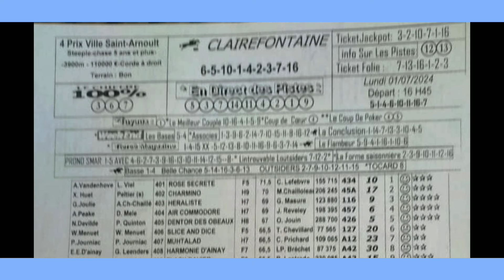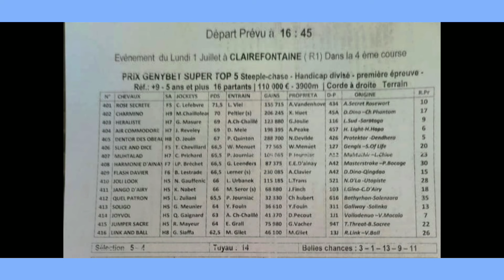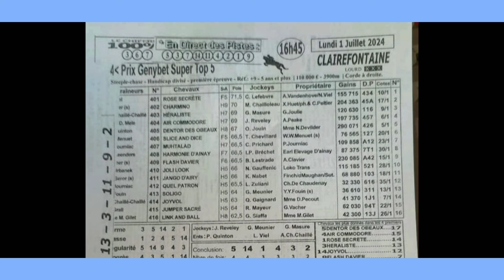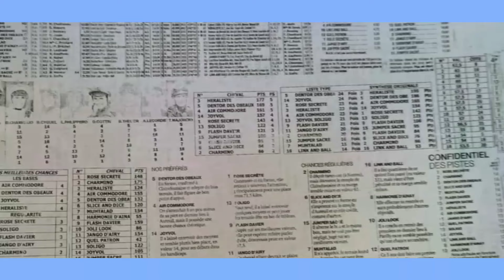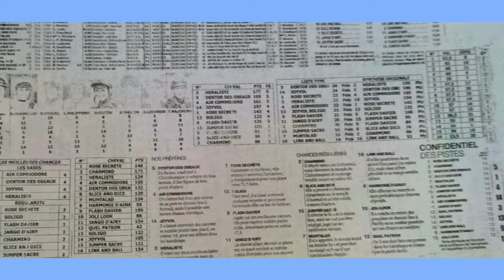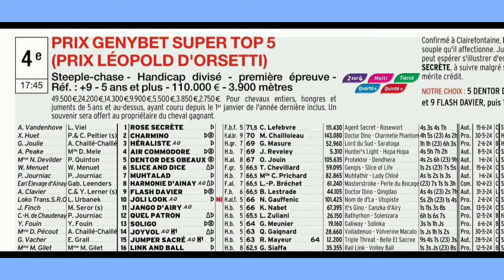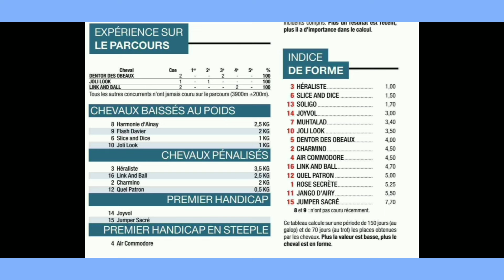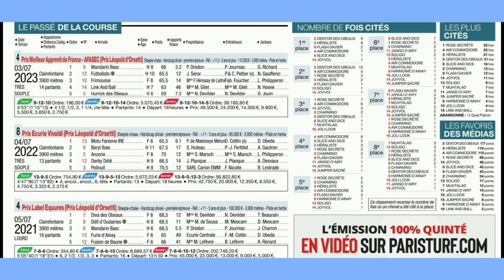PROGRAMME QUINTÉ AVEC EXTRAIT JOURNAL INDISPENSABLE DU LUNDI 01 JUILLET 2024 A CLAIREFONTAINE